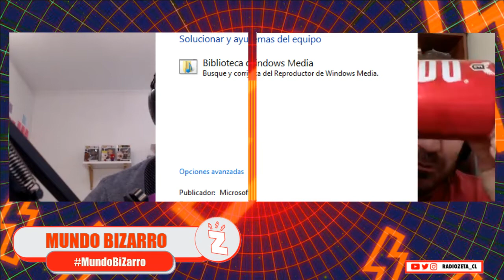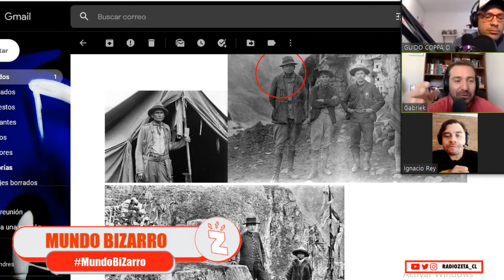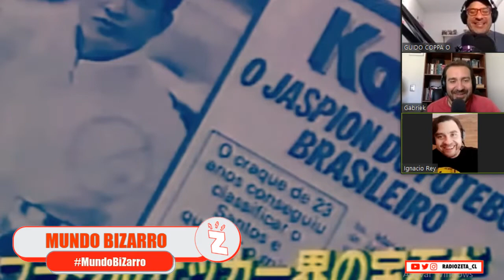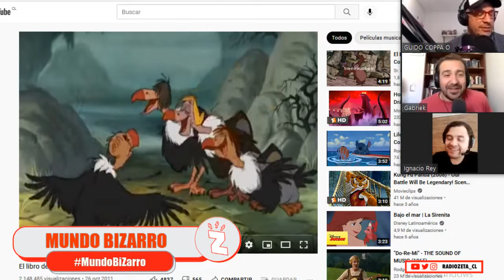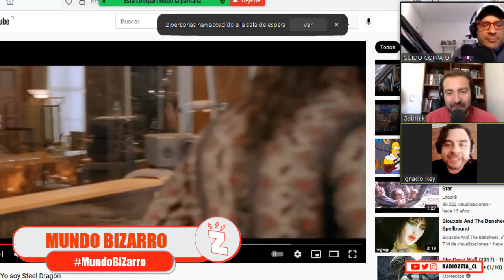Radio Zeta: Mundo BiZarro, PERSONAS QUE INSPIRARON PERSONAJES FICTICIOS (26.11.21)